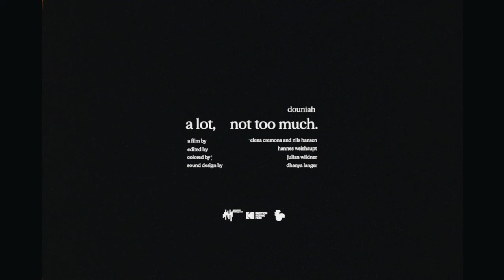douniah - A Lot, Not Too Much (EP Film)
00:00 Half Milk, Half Water
01:09 Sabah Al Noor
02:21 Runnin' (feat. okcandice)
03:37 Nur Für Mich
04:55 I Left, An Open Door

A follow-up to her 2019 album 'Dream Baby', Berlin-based vocalist douniah releases her first solo project 'A Lot, Not Too Much' on Melting Pot Music on November 17th, digitally and on LP. Produced by Dhanya Langer, with features by okcandice and Pachakuti - Including contributions by Moses Yoofee and K.Le Maestro, to name a few characters that shaped the sound this record.

douniah imparts her debut solo EP 'A Lot, Not Too Much' to an unexpecting audience. Thoughtfully, the singer-songwriter invites us to embark on our own saviour. The collection of songs is steeped in artistic and emotional integrity. Production was led and executed by Dhanya Langer, one half of band project Modha, and producer of Juju Rogers’ 2019 album '40 Acres N Sum Mula'. Written amid the pandemic, this piece is an effort of immense proportions - experimenting with her sound in time, wading through spirals of arduous personal challenges.
“A first impression of how my journey sounds.”

Agadir-born and Hamburg-raised, douniah engages in the practice of interpreting her spirit, impressively, in German, Darija, and English. We find here, a body of work that threads together the tenets of free-form poetry and romanticism, backdropped by neo-experimental jazz tendencies. In euphony, a worldly array of instruments act in symbiosis to carry us through 'A Lot, Not Too Much'. douniah’s voice is one to fall into; her message is enunciated with every word, delivered delicately with an inventory of riffs and ranged tone. The utilisation of choppy, note-like, freestyles bridges the EP’s strong singles, into a rhapsodic whole.

The EP visual is a film by Elena Cremona and Nils Hansen. Burning vignettes of raw beauty and solemn growth. On the screen is a loyal translation of how douniah’s sound projects onto walls.

A film by Elena Cremona & Nils Hansen.
Edited by Hannes Weishaupt.
Colored by Julian Wildner.
Sound Design by Dhanya Langer.
Produced by douniah.

All lyrics written & performed by douniah.
Mixed by Dhanya Langer.
Mastering by Zino Mikorey.
Artwork by EYEOFBRC.
Photo by Elena Cremona.

Candice Nembhard – Additional Vocals
Fayim – Additional Vocals
Moses Yoofee – Keys
Pachakuti – Keys, Saxophone, Clarinette, Production
K, Le Maestro – Drums, Production
Hal Strewe – Bass
Karim Melik Becker – Nafraz
Mohamed Ait Harma – Guembri
Roman Klobe-Barangă – Bass
Paul Hoyle Gutierrez – Bass
Jhon Eric Ibarguen Segura – Bombo Golpeador
Bayron Alexis Castillo Portocarrero – Cununo Arrullador
Sobeida Gallego Valencia & Álvaro Caicedo, directed by Eryen Korath Ortiz Garcés – Choir

Cat No: MPM 294
Artist: douniah
Titel: A Lot, Not Too Much